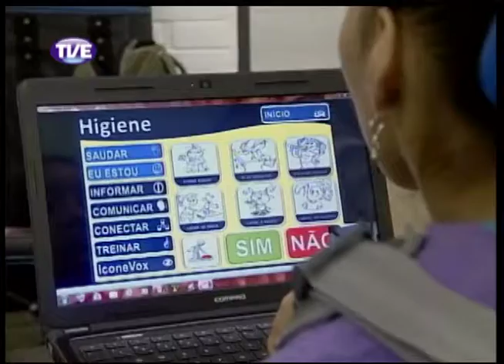Jornal da TVE 2 Edição 01/10/13 Bloco 3